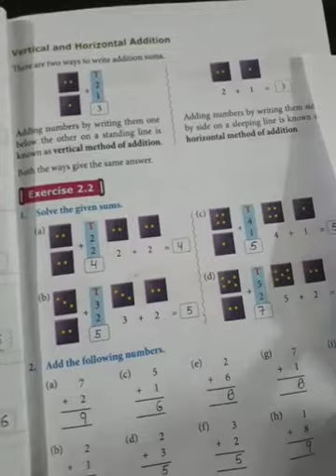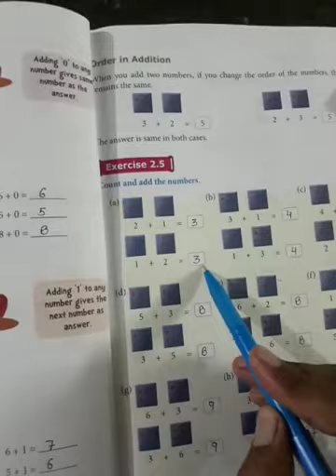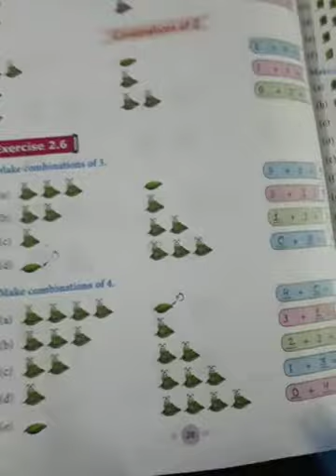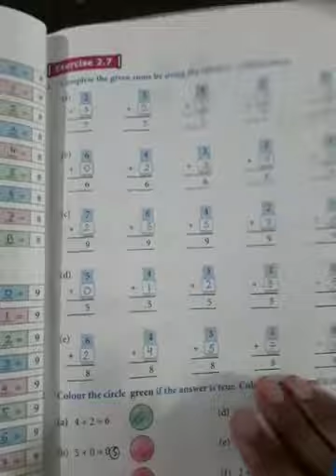Maths Class-1st( 4th video) By Mr.Tarun Bhardwaj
Exercise-2.1 to 2.7